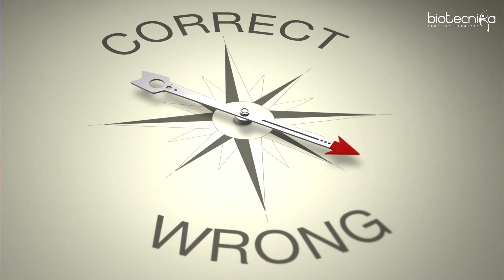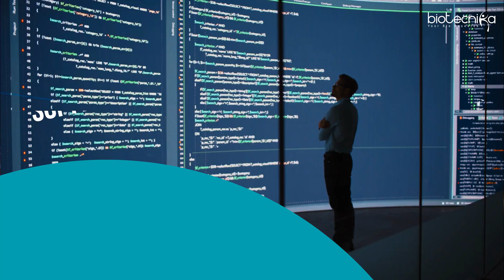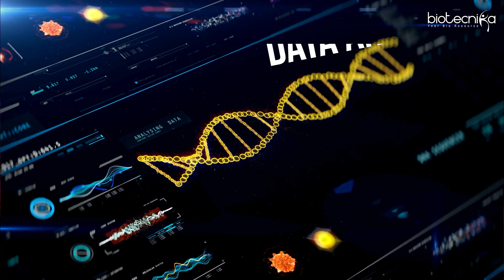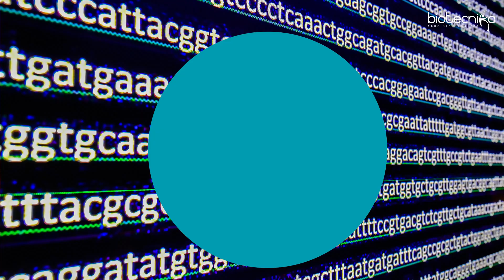Top 10 Jobs That You Can Get In Bioinformatics Sector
Are you curious about the top 10 jobs available in the exciting and fast-growing field of bioinformatics? Look no further! In this video, we'll explore the most in-demand positions in this dynamic industry, from bioinformatics software developers to data analysts and beyond. Bioinformatics is a rapidly expanding field that combines biology, computer science, and statistics to solve complex problems in healthcare, agriculture, and other industries. Join us as we highlight the skills and qualifications required for each of these top 10 jobs and discover the exciting career opportunities that await in the world of bioinformatics.

Admissions Closing Soon!! HURRY !